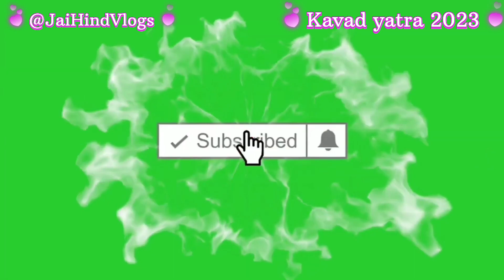DJ Katariya Ne to Gadar macha Diya 🤩!! dj katariya Hastinapur !! kasana DJ !! @JaiHindVlogs#dj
DJ Katariya Ne to Gadar macha Diya 🤩!! dj katariya Hastinapur !! kasana DJ !! ‎@JaiHindVlogs